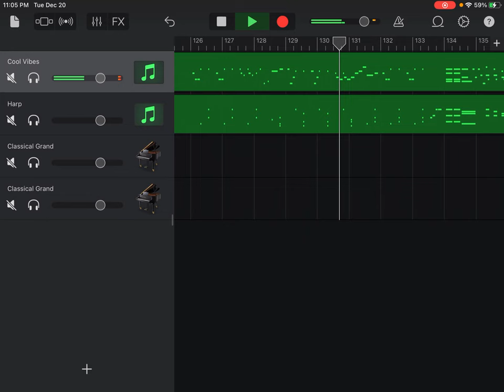Scherzo No. 1 in B Flat Major, D. 593, Franz Schubert